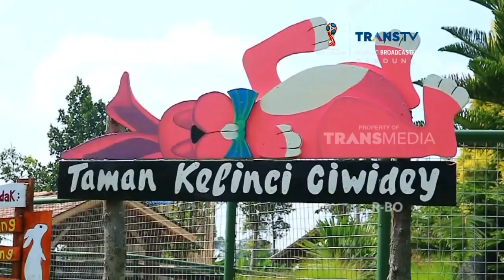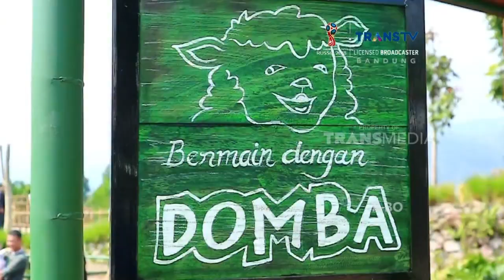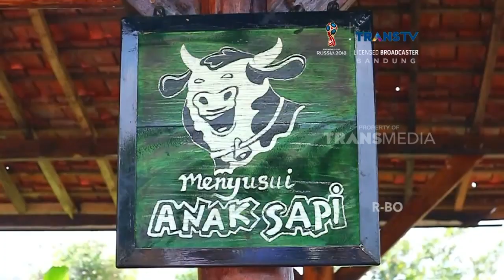Wisata Hewan Ternak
Berinteraksi dengan hewan selalu menjadi agenda wisata yang menarik . Seperti di tempat wisata di kawasan Ciwidey, kabupaten Bandung ini . Meskipun baru dibuka , ratusan pengunjung asyik bermain dengan beragam hewan ternak , mulai dari menyusui anak sapi , hingga memberi makan domba Merino dan Kelinci .

Like & Follow Facebook:
CNN Indonesia

cnnindonesia